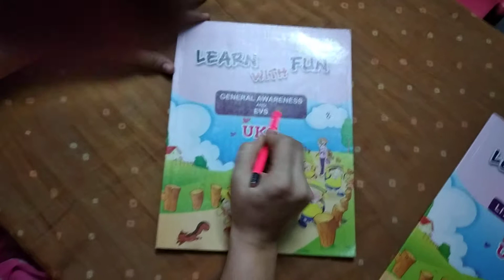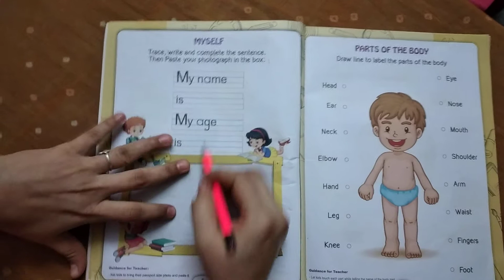Senior k.g book no -8 ( page no - 5 and 6 do it.)